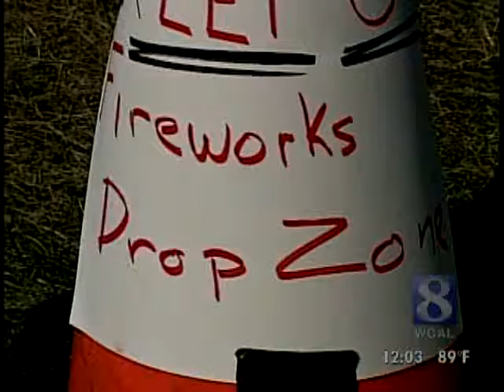Witness: 'It Was Scary'